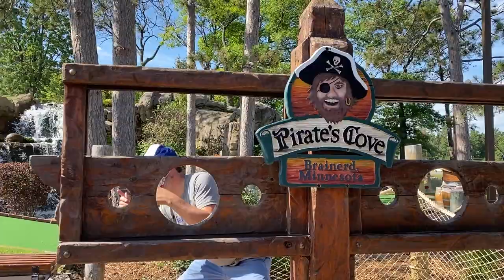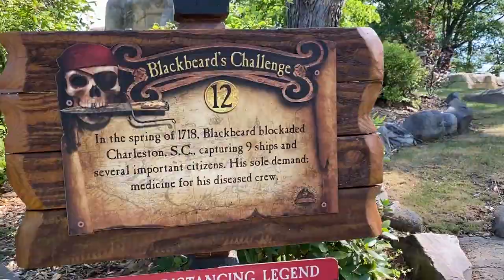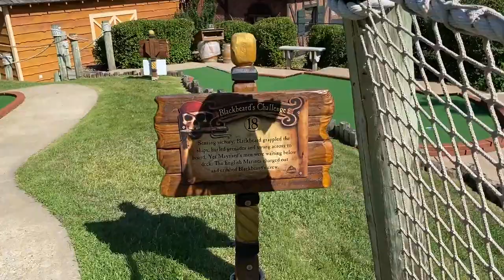A Wonderful Putting Adventure & Tour Through Pirate's Cove Blackbeard's Challenge Up North!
Caves, waterfalls, sloping greens, and little pirate-themed bits throughout make this seriously above-average fun-putting adventure in mini golf. Well worth a stop if you're headed up north and want a break from the lakes and water in the Brainerd, Minnesota area.

For all the mini golf goodness by Mr. Tee & the Pink Putter and the full review of this course, go

We've reviewed and visited hundreds and hundreds of courses from around the world and love the game. We design, build and consult on mini golf courses all over the planet as well. Both Tom Loftus (Mr. Tee) & Robin Schwartzman (The Pink Putter) were also featured on Season 1 of ABC's Holey Moley.